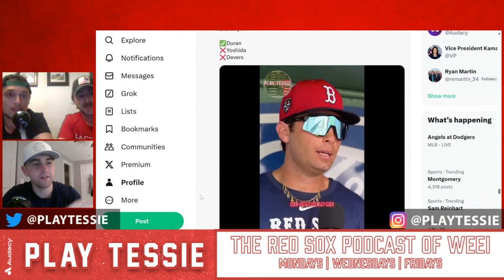Finale in Florida (Feat. Christopher Troye) | Episode 56 Red Sox top prospects & the conclusion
Red Sox top prospect Christopher Troye hops on the podcast with Sammy, Gordo, and Pat to discuss his Spring Training down in Fort Meyers along with his most recent outing facing Ronald Acuna. Additionally, the guys recap their trip down to camp with Rob and the atmosphere of the clubhouse they felt while walking around Fenway South.